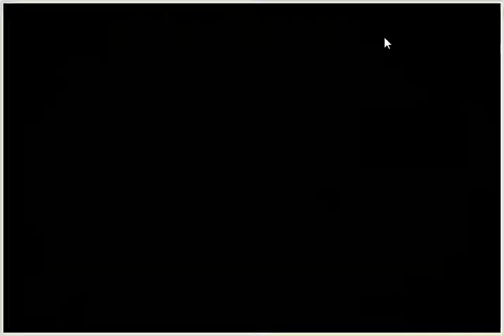Earn To Die 2012 (PC browser game)